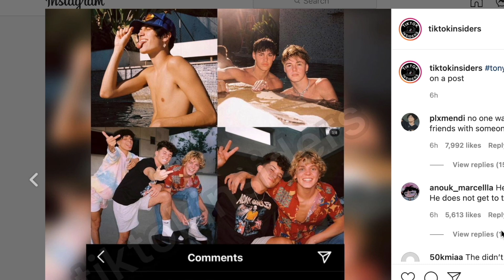Tony Lopez EXPOSES Larray!!!?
Tony Lopez CALLS OUT Larray and many others..